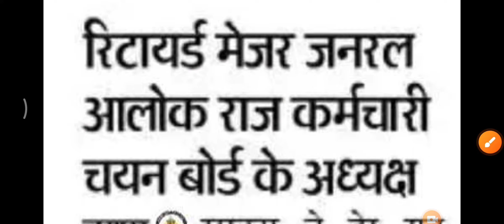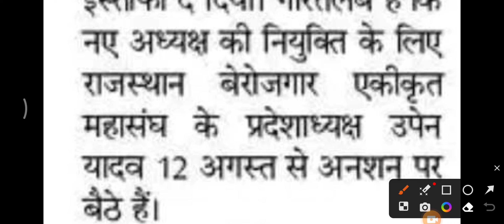आलोक राज बने राजस्थान कर्मचारी चयन बोर्ड नए अध्यक्ष